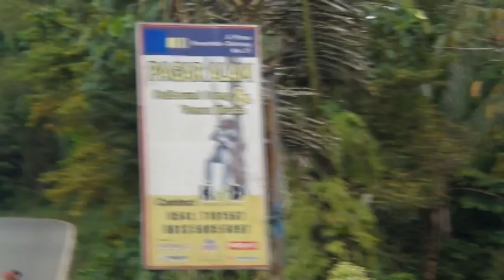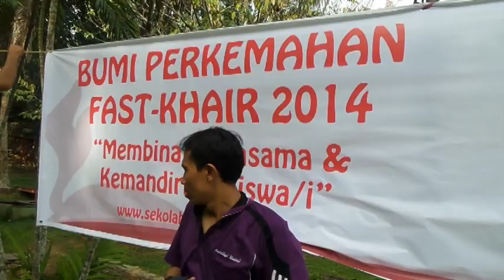pramuka 2014 FASTKHAIR